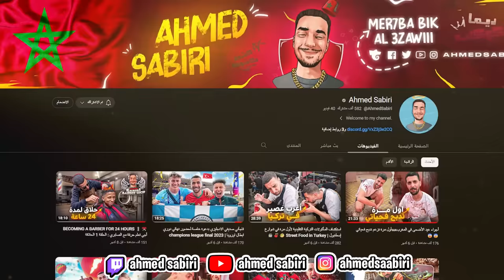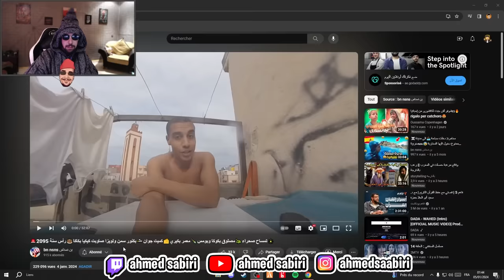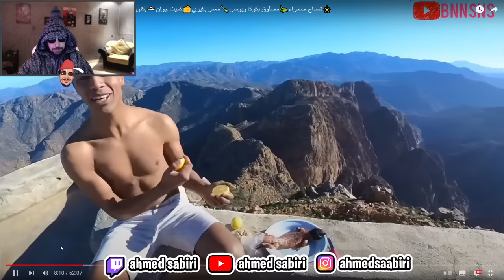Ahmedsabiri Réaction -- أغرب إنسان في المغرب